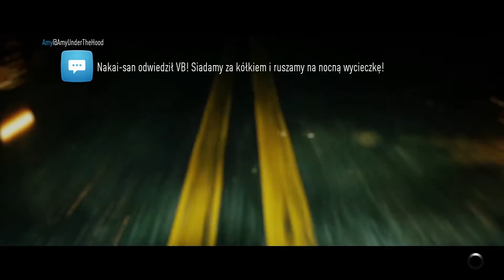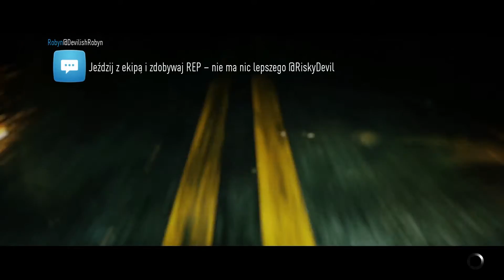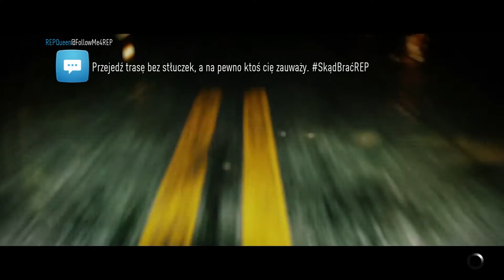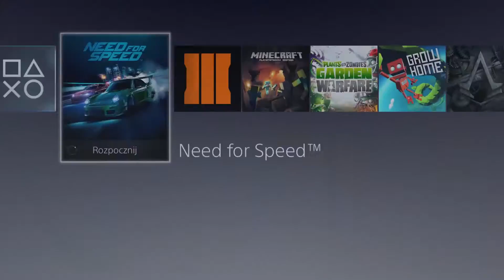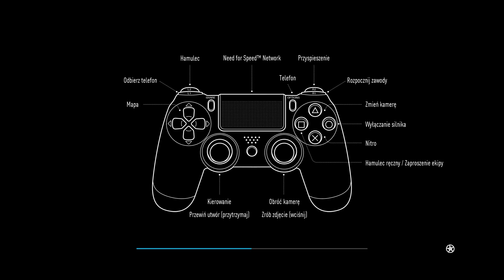Zagrajmy w Need for Speed [2015] #09 -Ciąg dalszy zmagań z Manu/.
Zagrajmy w Need for Speed Lub jak kto woli Let`s Play Need For Speed 2015 PL to nowa seria którą będę wam aktualnie pokazywał na kanale. Na grę powiem szczerze czekałem chyba najbardziej w tym roku, i z tego co widzę było na co czekać. Seria z NFS`a będzie trwała pewnie dosyć długo na kanale - gdyż contentu zapowiada się naprawdę sporo więc spodziewajcie się wielu materiałów ;)
Gram oczywiście w wersję na Ps4 , cały gameplay ukaże się w Full HD a odcinków będziecie mogli się pewnie spodziewać codziennie.
Pamiętajcie o prawilnym lajkowaniu filmików , oraz ich komentowaniu gdyż zawsze mnie to jakoś umacnia w nagrywaniu nowych materiałów, i fajnie jest przy okazji poczytać ciekawe komentarze.

►Nutka z intra - Far East Movement & Sidney Samson - Bang It To The Curb
►W dzisiejszym odcinku:
Manu
►Fanpage na Facebooku
►Twórca konceptu miniaturek:
JankielFX